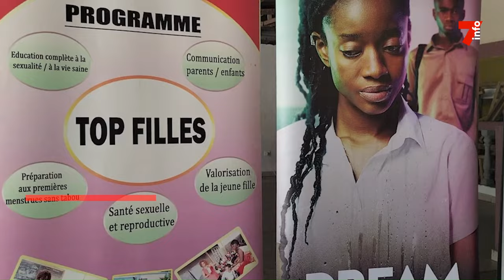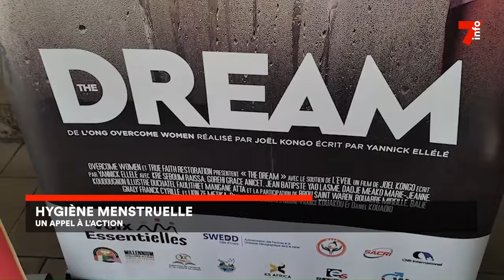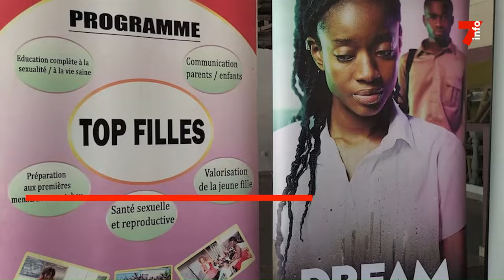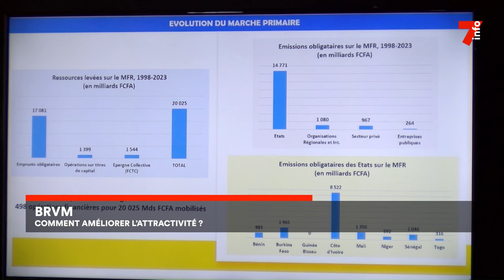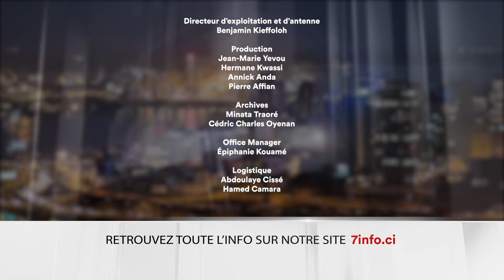Le 7 minutes du 28 mai 2024 (édition du 6H)